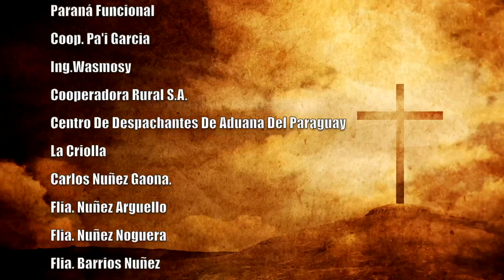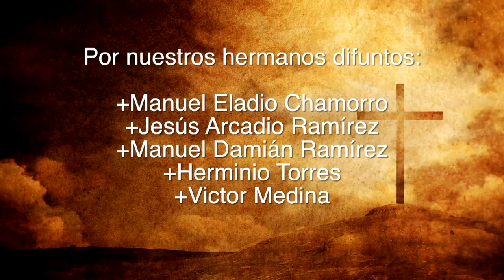Misa 31 de mayo 2023